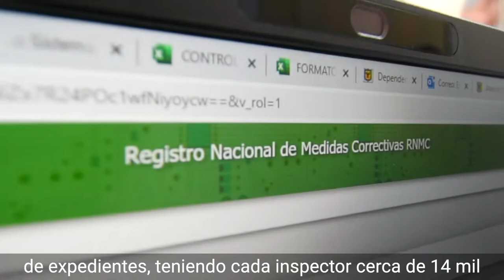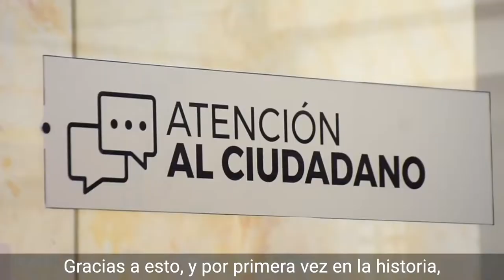MiCompromisoPorBogotá es mejorar la atención a los ciudadanos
Ya son 4 meses sin acumular procesos. 🤜🤛
Tenemos claro que MiCompromisoPorBogotá es mejorar todos los días la atención a los ciudadanos.
Y la modernización de las Inspecciones de Policía es prueba de ello, sin filas, ni tramitadores.